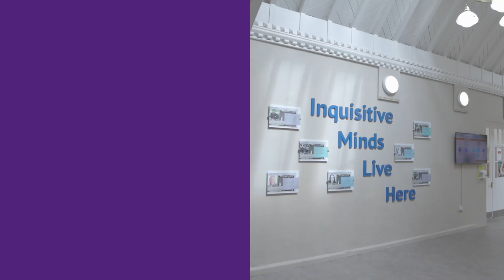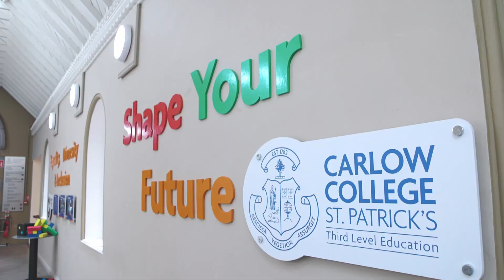Semester Study Abroad Program in Ireland | Carlow College, St. Patrick's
Enrich your College studies, experience another culture and make life-long friends by choosing a Study Abroad program.

Carlow College, St. Patrick’s offers a range of opportunities for both international students to study in Ireland.

Whether you choose a full semester or short summer program, your study abroad experience will immerse you into the rich cultural heritage of Ireland.